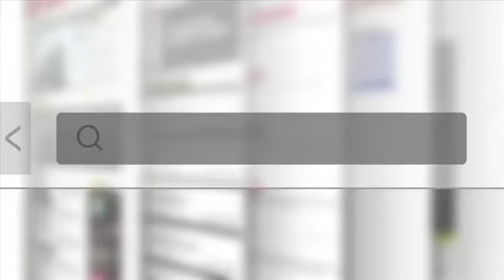Como planejar a mudança de carreira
Quem está insatisfeito com sua profissão e pensa em seguir uma nova carreira enfrenta uma série de dúvidas. Mas é possível evitar erros básicos, que comprometem o sucesso da transição. Confira os conselhos da coach Clarice Perrone